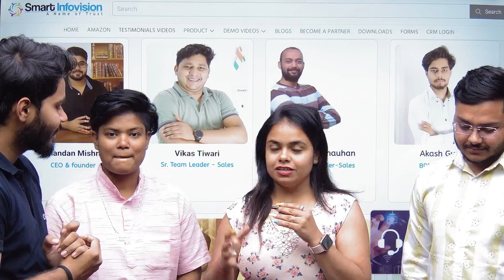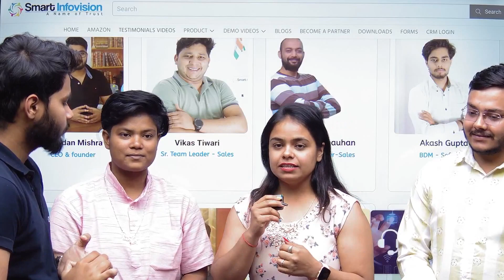BSP Team Rated Smart Borad on Their Studio